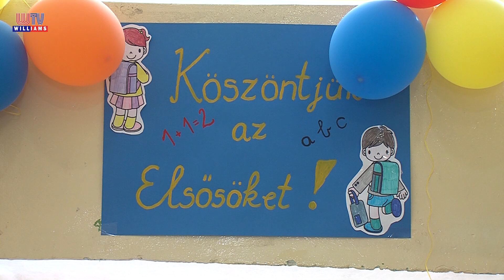2022 09 16 WTV Híradó Tanévkezdés Gyál Zrínyi iskola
A gyáli Zrínyi Miklós Általános Iskola tanévnyitóját a város alpolgármestere is megtisztelte jelenlétével. Az intézményben 357 diák közöttük 42 első osztályos kezdte meg, illetve folytatta tanulmányait